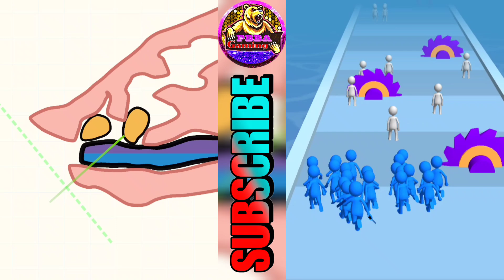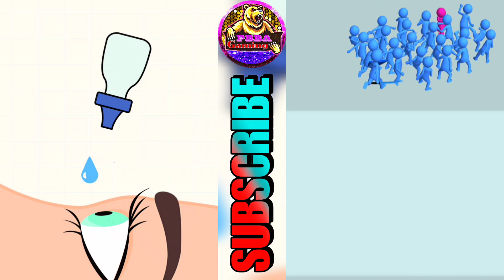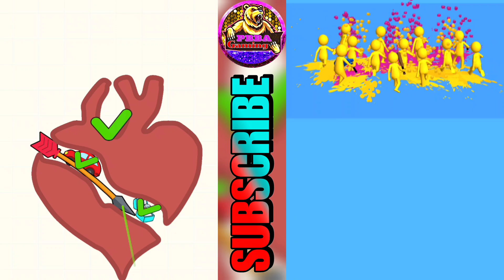Help Me Tricky Story vs Join Clash 3D - All Levels Gameplay (Android,iOS) Part 1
Popular games and funny games and new games will be given on this channel

Hey Guy, I'm PBBA Gaming. Upload daily walkthrough gameplay funny & best moments games videos compilation. You can find a lot of videos all in 1080p 30fps HD Quality of the most popular mobile best games and top games on iPhone (iOS / Android) 2024. Best Android, iPhone games strategy, puzzle, action, adventure, board, card, casino simulation or even finance, sport, music, role-playing, trivia, and many more.